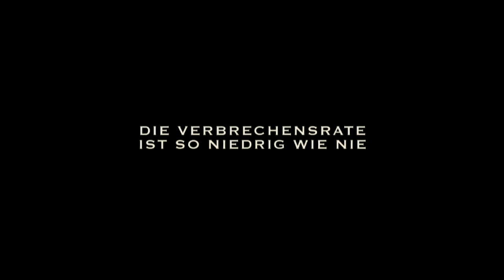The Purge - Die Säuberung (Trailer/German)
The Purge - Die Säuberung, USA 2013 / Horror - Thriller.
Regie und Drehbuch: James DeMonaco.
Mit Ethan Hawke, Lena Headey, Adelaide Kane, Max Burkholder ...